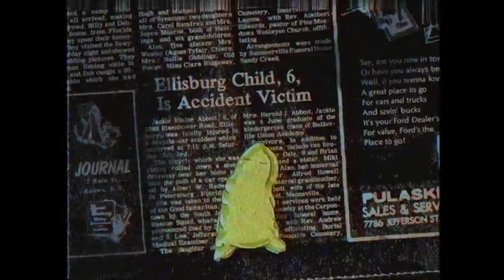RARE VHS Opus Dei commercial.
The fecé leak. Fight the fecé. Don't let them take our world, fade the fecé now.